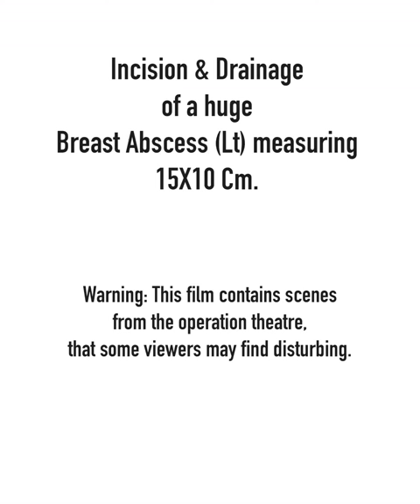Breast Abscess: Incision & Drainage of a huge breast abscess, Measuring 15 X 10 cm in size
Under Aspetic measures the patient was cleaned and draped. Then we made a peri-areolar incision to the left breast and drained 200 ml pus from the abscess.
Blackish gangrenous skin patch excised and loculi broken, necrotic tissue excised and wound washed with Hydrogen peroxide, pyodine and normal saline.
Hemostasis secured, Hydrogen peroxide & pyodine soaked gauze placed & aseptic dressing done.

                   Dr Nasar & Dr Kousar (General Surgery).